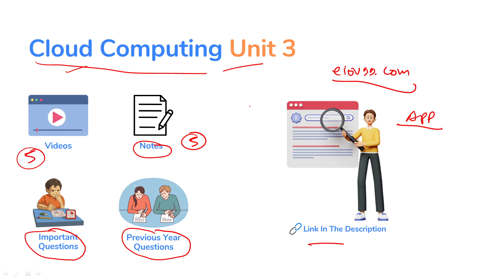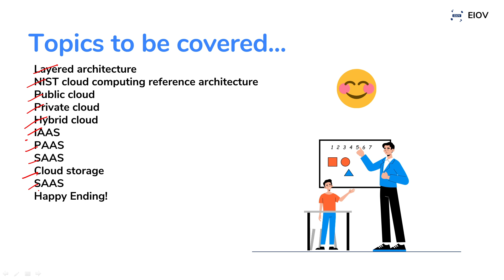Unit 3: Cloud Architecture, Services and Storage AKTU With Notes | BTech 4th Year KCS 713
Cloud Architecture, Services and Storage in Cloud Computing KCS 713 Unit 3 With Notes AKTU Exam 4th Year
Engineering in One Video(EIOV)